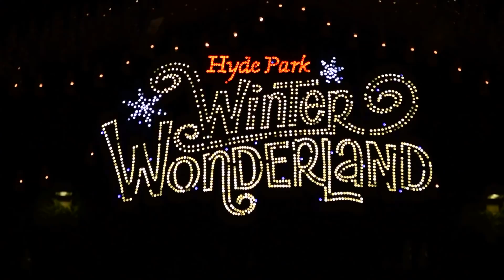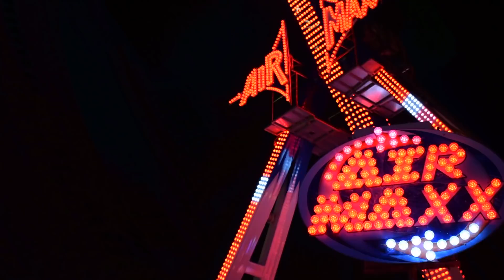Hyde Park Winter Wonderland 2017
London's Winter Wonderland is back and better than ever! Take a ride on the biggest attractions with us in this whistle stop tour of the UK's best Christmas event.

Munich Looping (Olympia Looping), the world's largest transportable roller coaster is back, along with some new additions - including the 80m tall "The View" Observation Tower.

Winter Wonderland takes place in Hyde Park, London from 17th November - 1st January 2017. Video filmed during the Charity Preview evening.